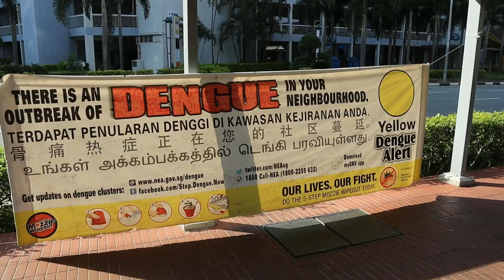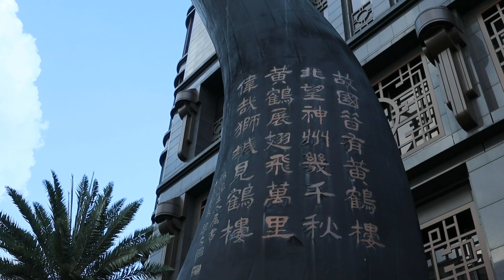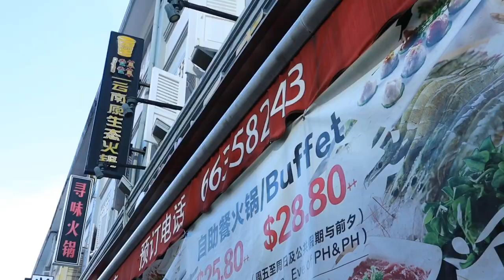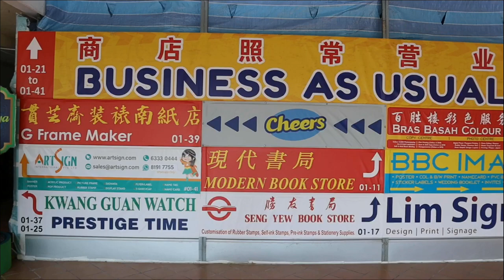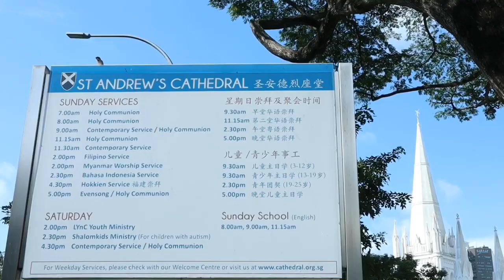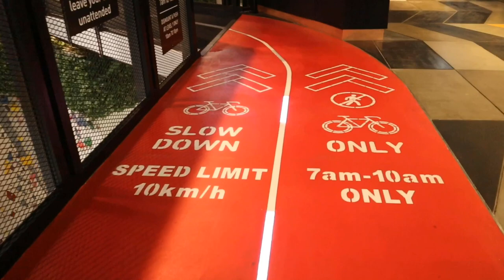【帶你逛逛】新加坡的橋北路，順便北望「神州」聊下「佘皇帝」 | Singapore North Bridge Road and the Seahs